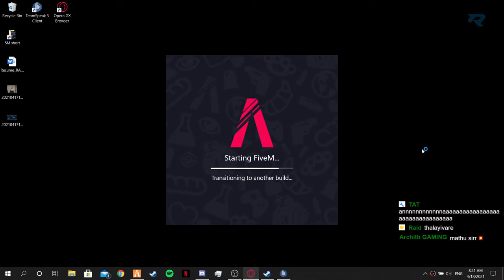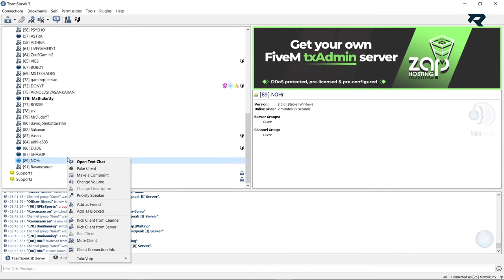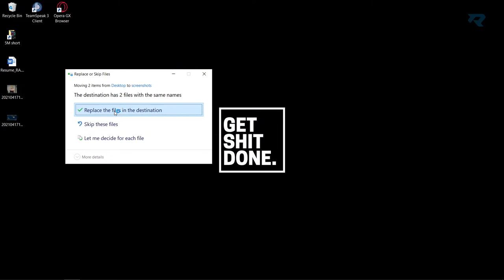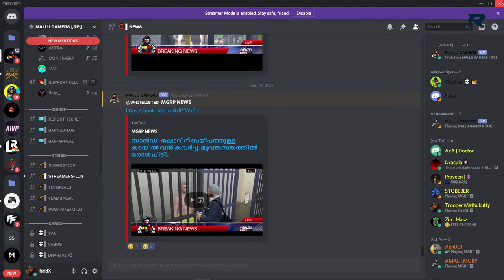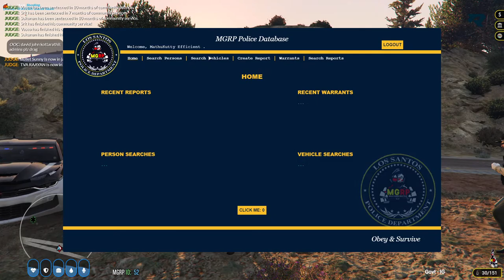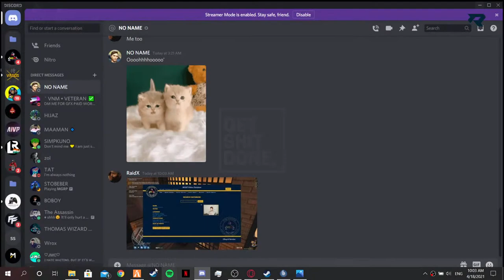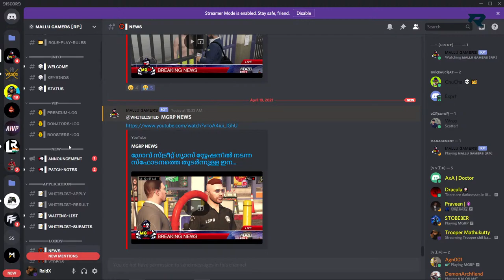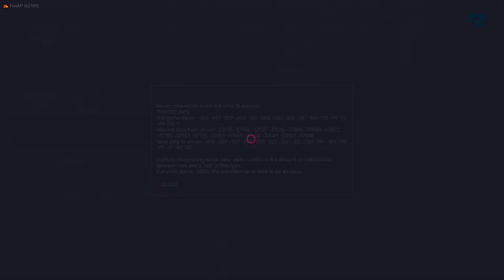Trooper shit baby!!!| State Trooper Mathukutty | MGRP | GTA5 RP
Don't expect my streams to be an action packed KGF movie!! I like to take my time with things and my RP will be slow as fuck.
P.S I ain't relevant enough to have chat rules, so do whatever bruthurs!!!